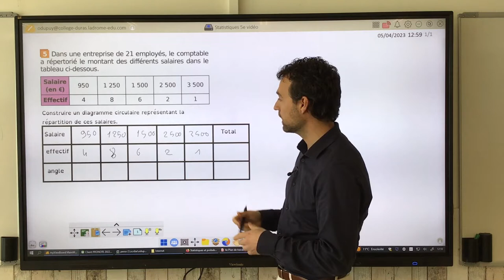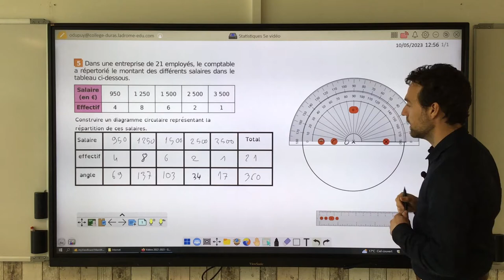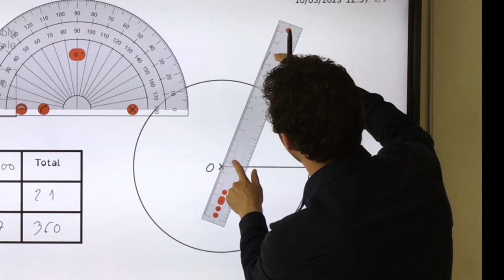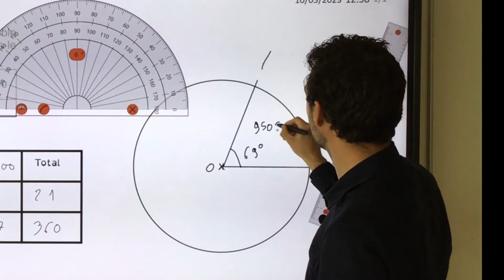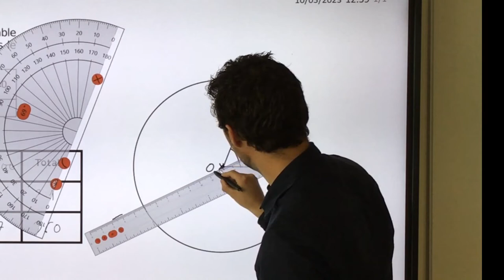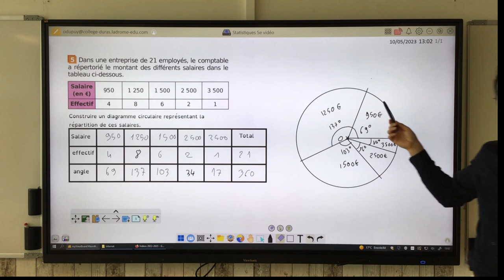Construire un diagramme circulaire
On montre la méthode pour construire un diagramme circulaire après avoir calculer les angles correspondants aux effectifs de la série statisque.